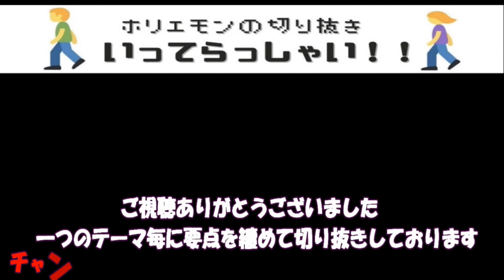【ホリエモン】防衛増税か?侵略か?決められない岸田首相･･･防衛費